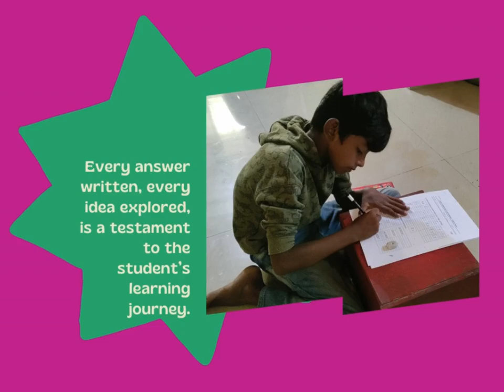Exam Time: A Celebration of Learning! Oct. 2024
😑🤯 Exams can feel overwhelming, but at One! International, we see them as something meaningful: a symbol of education—a privilege still out of reach for many children around the world. 📚

Our dedicated teachers have created thoughtful assessments to encourage growth and inspire learning.📋🤔

So, students, let’s approach exams with a positive mindset! 🧠☺️
Every answer written, every idea explored, is a testament to your learning journey.📝

And remember, after all this hard work, there’s always room for joy and celebration. 🎊🎉